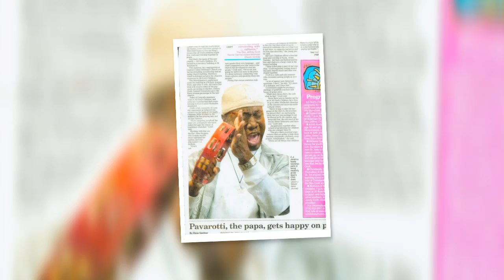C. J. Jenkins, The Colors Of My Life